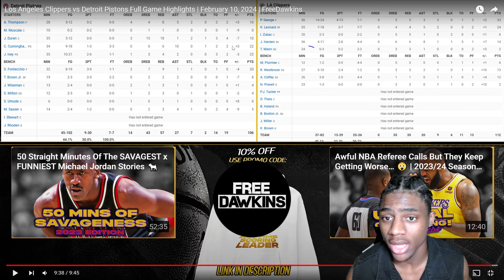Reacting To LA Clippers vs Detroit Pistons Full Game Highlights!